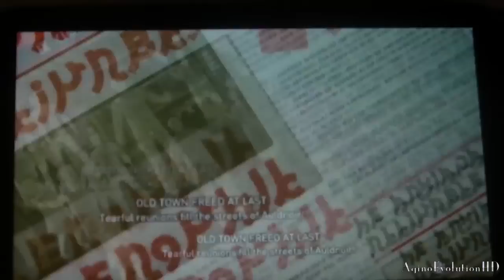Gravity Rush - Walkthrough Part 9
Plot
The game is set in the fictitious, floating town of Hekseville. The story begins showing the player character, a girl called Kat,[Note 3] who has lost her memory. She then runs into a mysterious black cat that gives her the power to control gravity. Kat will use this ability in order to protect people from the threat of a Gravity Storm and the Nevi monsters that have appeared along with it.

(Project Siren)
Publisher(s) Sony Computer Entertainment
Director(s) Keiichiro Toyama
Producer(s) Makato Isomine
Designer(s) Keiichiro Toyama
Artist(s) Yoshiaki Yamaguchi
Writer(s) Naoko Sato
Composer(s) Kohei Tanaka
Platform(s) PlayStation Vita
Genre(s) Action-adventure,
Action role-playing